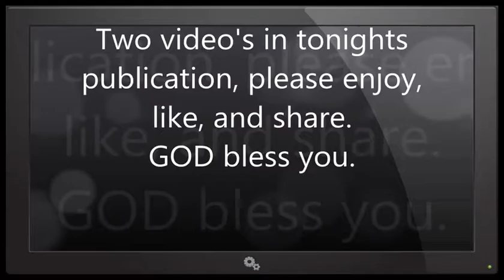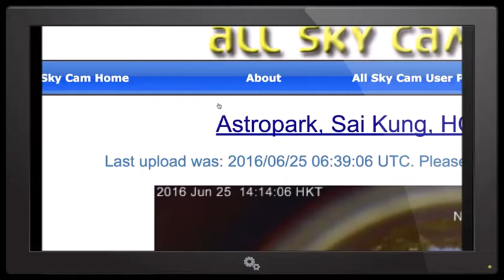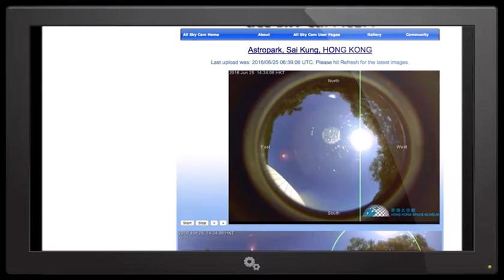NIBIRU PLANET X DARK STAR ITALY HONG KONG 25th JUNE 2016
The fear of the LORD is the beginning of knowledge;but fools despise wisdom and instruction.The Book Of Proverbs.1:7.
And GOD said,let there be lights in the firmament of the heavens,to divide the day from the night;and let them be for signs,and for seasons,and for days,and years.Genesis.1:14.
And there shall be signs in the Sun,and in the Moon,and in the stars;and upon the Earth distress of nations;with perplexity;the sea and the waves roaring.Men's hearts failing them for fear,and for looking after those things which are coming on the Earth;for the powers of heaven shall be shaken.And then they shall see the Son of man coming in a cloud with power and great glory.
Verily I say unto you,this generation shall not pass away,till all be fulfilled.Heaven and Earth shall pass away;but my words shall not pass away. Luke 21:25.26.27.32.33.

Who is a liar but he that denieth that JESUS is the CHRIST,he is antichrist,that denieth the Father and the Son. 1John 2:22.

A link to Mirian Publishing you tube channel is at the top of the comments section.

The constellation of Nibiru is composed of 4 planets: Nemesis, Helion, Arboda, and of course Nibiru, and also 2 Moons: Harrington and Ferrada. Nibiru will not hit the earth but is going to produce major changes on it.
Nibiru belongs to a whole system of 6 independent objects. Because it is so big, its presence in the solar system produces important changes in every planet of the solar system including our sun. The earth will be substantially affected because of Nibiru's presence (look for example that we have now 30°C in the Arctic.) No one of the important observatories in the world s about what happen because the governments have forbidden to disclose it.

Nibiru is one of four planets,and two moons orbiting a dark star or brown dwarf. When the dark star is at perihelion,closest position to our sun, between 60 and 70 AU= astronomical units,astronomical unit equals the average distance between earth and the sun,the orbit of Nibiru, which is 60 AU,the dark star has a sufficiently elongated orbit to cross our solar system, usually in the vicinity of Jupiter's orbit, although this can vary.

These signs in the heavens,are from GOD,and from him alone,regardless of how these signs are occurring,and being brought about,they are from GOD the creator,who created all things,both visible,and invisible.Amen.

The powers that be,are finding it increasingly more difficult,to hide all these signs which are from the LORD,with their endless Geo engineering programs,and various other technologies,that they use against all of humanity.

A brief condensed description of the powers that be...They are a worldwide secret society who's membership is almost exclusively draw from elite powerful bloodlines except for some special none bloodline occultist who are attached to the fringes.They were the governing body in the ancient mystery religions and since the days of the pharaohs consider themselves illuminated to divinity. The present world beast system was created by them and is controlled behind the scenes by them.These bloodsucking satanic parasites will be brought to justice,and dealt with treacherously by the LORD GOD,who lives and reigns forever and ever,all honour and great glory to him.Amen.

No money is,or will ever be,made from any of my publications.